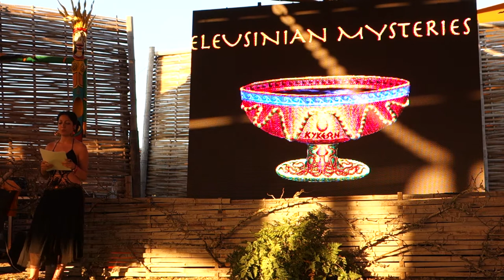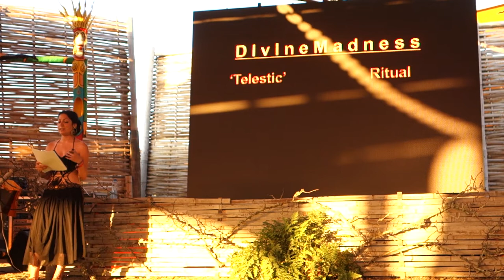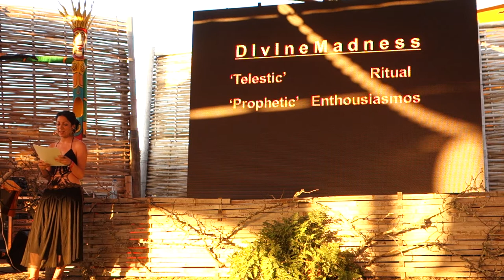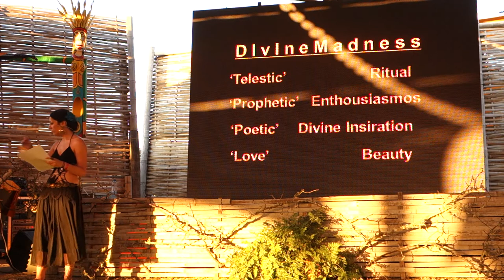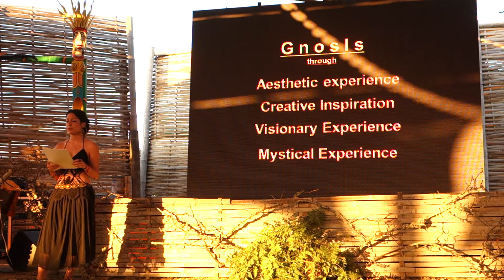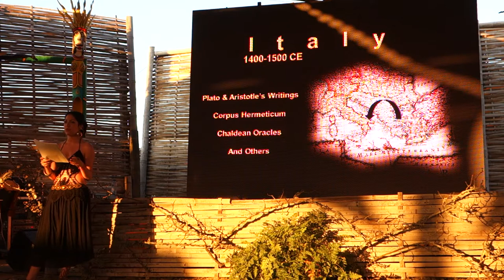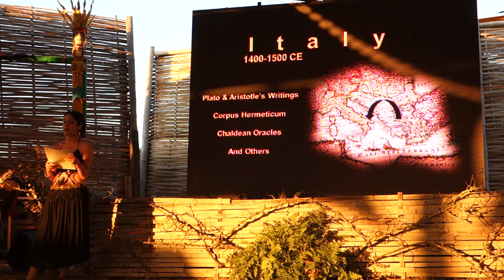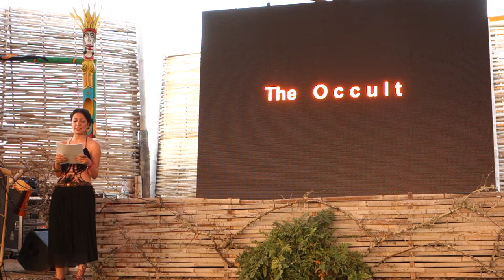Boom 2014: Psytrance Festivals as Gnostic Experiences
This video is embedded in a series of Boom diary entries